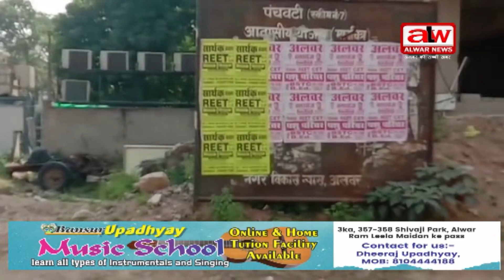कालोनियों में लगे नक्शों के बोर्ड पर पम्पलेट चिपकाए // 22 OCT 2024